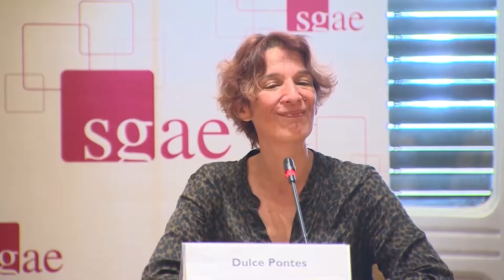Dulce Pontes, nueva socia de la SGAE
La Sociedad General de Autores y Editores (SGAE) anuncia el ingreso en esta entidad de la autora y artista portuguesa Dulce Pontes, referente internacional del fado renovado y de la fusión musical. La SGAE administrará los derechos generados en todo el mundo por el repertorio de Pontes, cuyos espectáculos y giras internacionales la han llevado a cantar en escenarios tan importantes como el Carnegie Hall (Nueva York) o el Royal Albert Hall (Londres). La firma se celebró el 20 de noviembre en la sede de la SGAE en Madrid con presencia de Dulce Pontes y Antonio Onetti, presidente de la entidad.